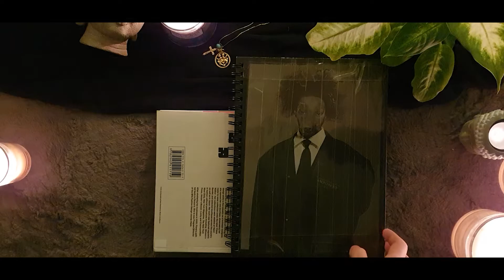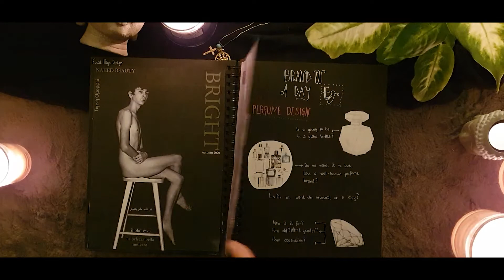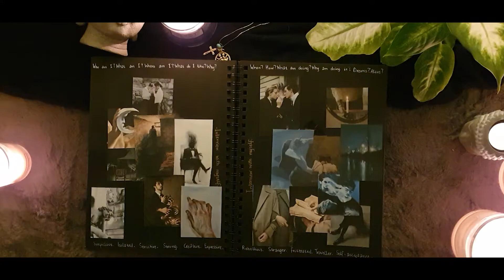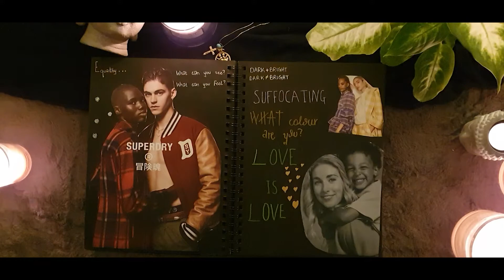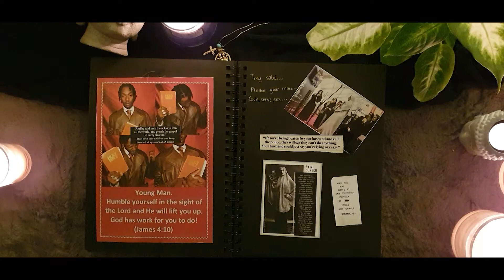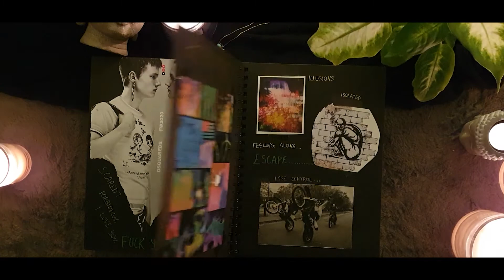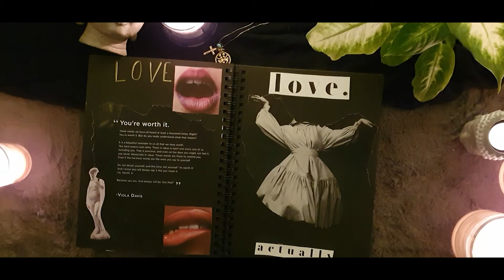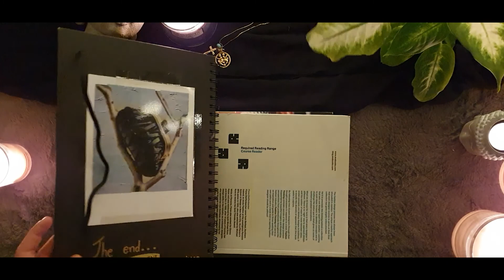.Sketchbook.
Falmouth University
BA (HONS) Fashion Marketing SW
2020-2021